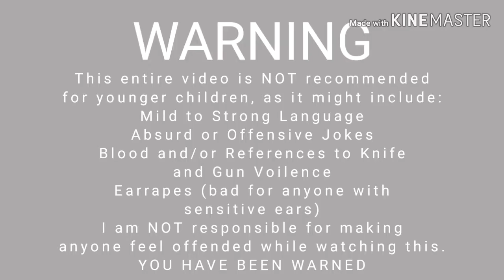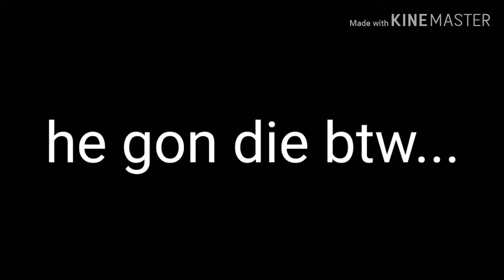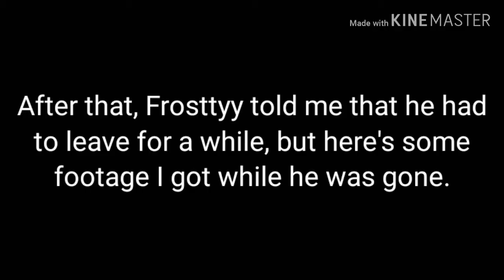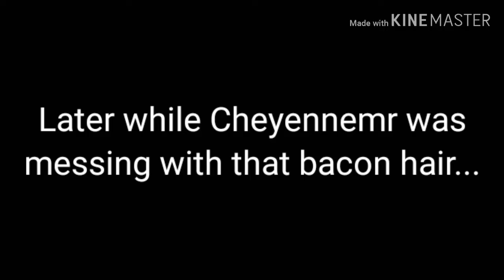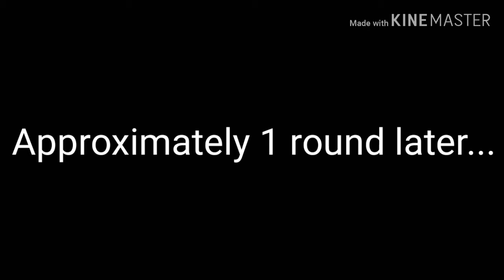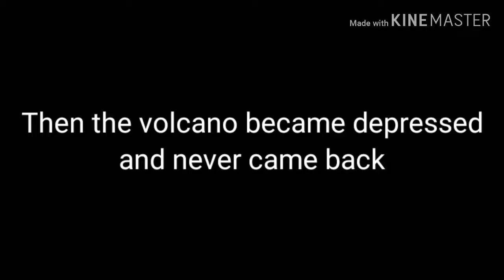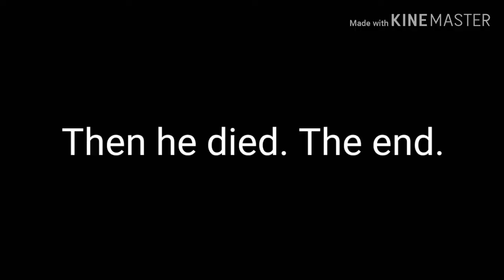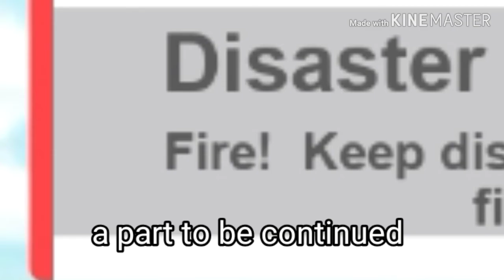Embarrassing Myself in Natural Disaster Survival: Part 2 (feat. FrosttyyFusionz)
Me and Frosttyy have some more fun in Natural Disaster Survival, although he left for more than 20 minutes. I still managed to record while he was gone, and LOOK WHAT I GOT!

Part 3 will be released again somewhere this month. :3

I'm too lazy to actually show all the music I used, but here's a sample.